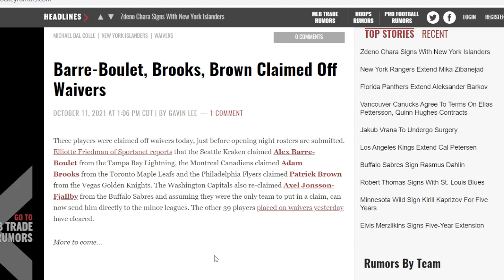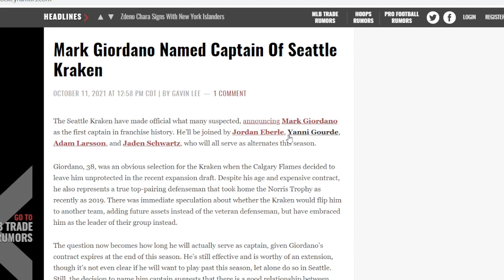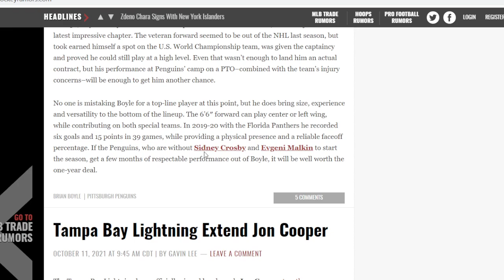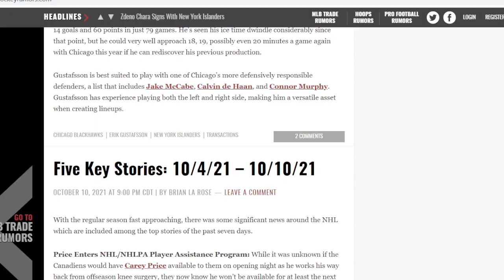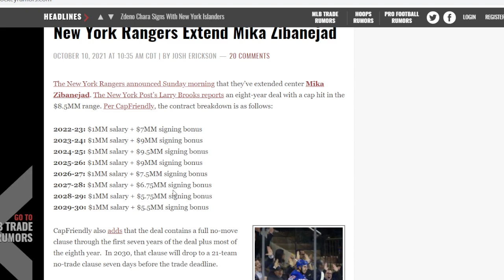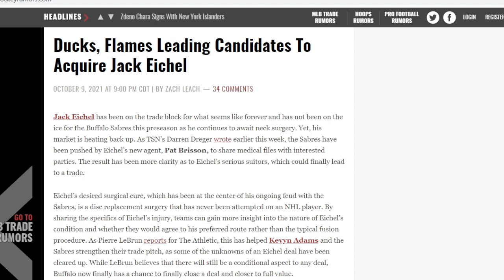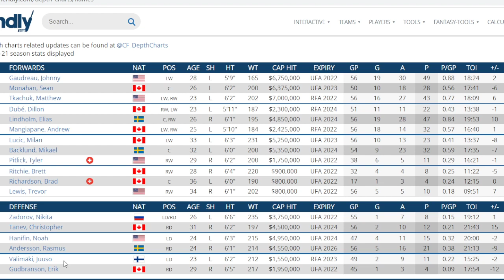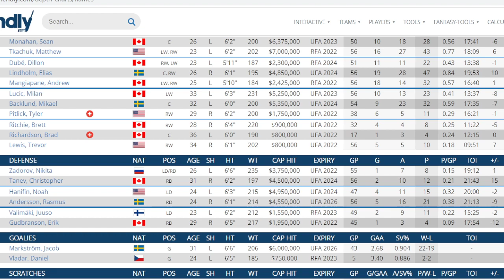NHL News And Trade Rumours Reaction. Including Jack Eichel, Leafs Injuries , Canucks Trade Frolic .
I go over the latest news and rumours from all NHL teams in the land